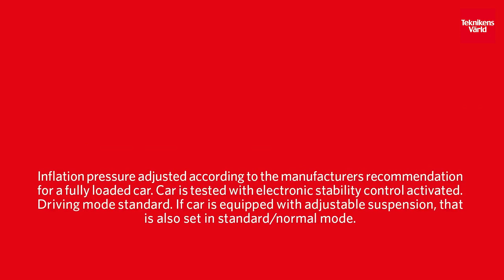Moose test of the week: BMW M3 Competition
THE ORIGINAL MOOSE TEST
In this week's test: BMW M3 Competition (RWD version).

Achieved max speed: 76 km/h (47,2 mph).
Limit for approval: 72 km/h (44,7 mph).
Gross weight: 2 210 kg (4 872 lbs).